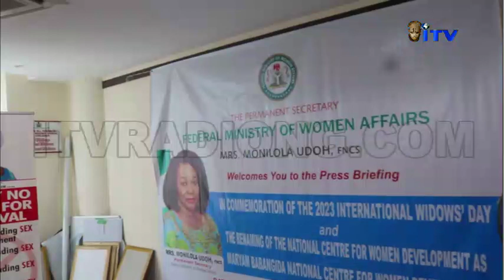FG Renames Women Centre After Late Maryam Babangida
The director general of National Center for Women Development, Dr. Asabe Vilita Bashir has noted with concern the various unfavorable circumstances faced by widows in the society.

Dr. Asabe was speaking at a press engagement held in Abuja to commemorate the 2023 international widows' day.

Ogani Victor reports that, to celebrate the day, the director general, National Center for Women Development, Dr. Asabe Bashir, renamed the center as Mariam Babangida Center for Women Development.